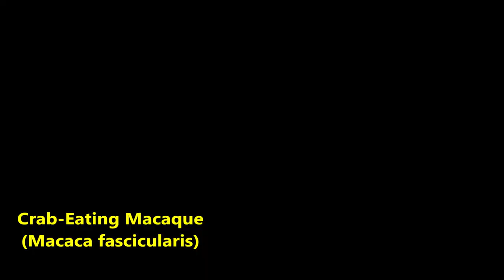The 10 Most Extraordinary Types of Monkeys | Remarkable Types Of Monkeys Names Photos And More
There are more than 260 different types of monkeys in the world today, so we couldn’t possibly list them all here. However, we’ve compiled this list of the 25 most astounding types of monkeys so you can learn more about these amazing primates.

monkeys
monkey
baby monkey
types of monkeys and their names
different types of monkeys
types of monkeys a to z
300 different types of monkeys
monkey elon
proboscis monkey
monkey species
25 most remarkable monkey species
spider monkey
howler monkeys in costa rica
monkeys in asia
monkeys take care of hygiene
rhesus monkey
the gelada monkeys
rarest monkeys in the world
golden snub-nosed monkey
monkey video
rarest monkeys in world
10 most remarkable monkey species
(Rapidddsss)